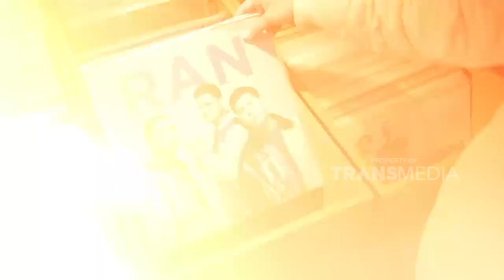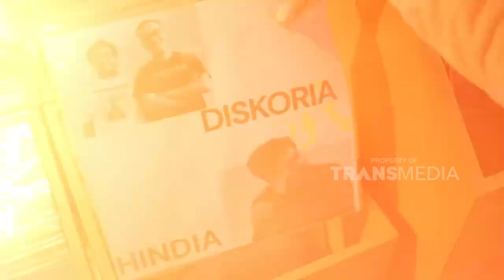Helsi Herlinda Akui Anaknya Sering Bete Dirinya Dikira Galak Oleh Temannya | BROWNIS (13/5/22) P3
BROWNIS
TAYANG SETIAP HARI SENIN-JUMAT PUKUL 12.30 WIB